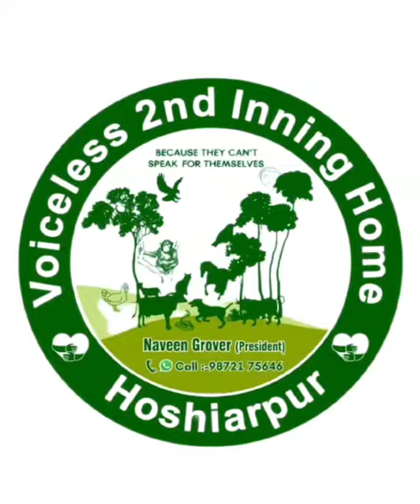Animals in this area are facing drought 🙏🏽